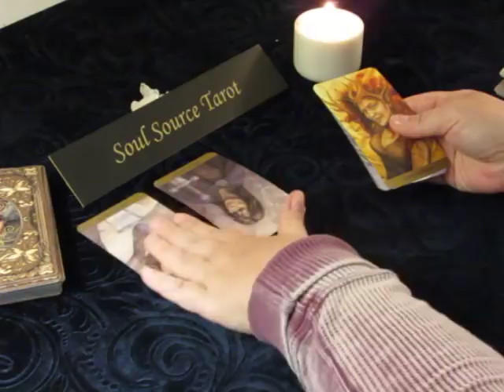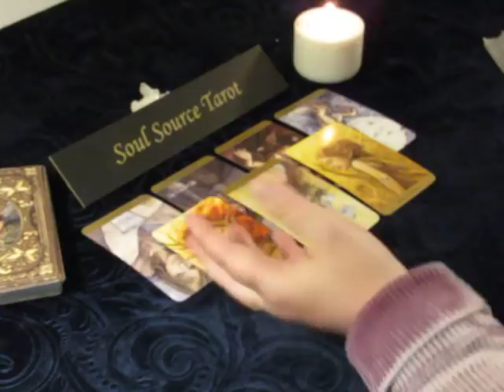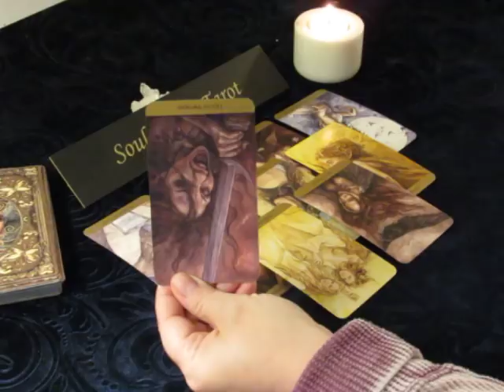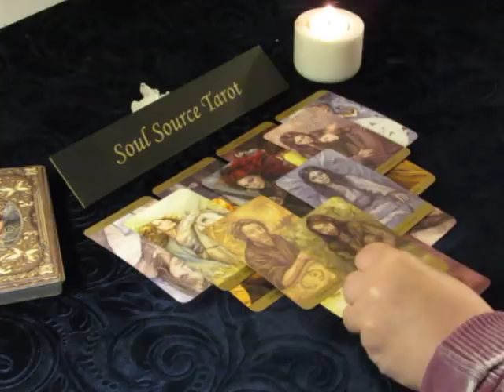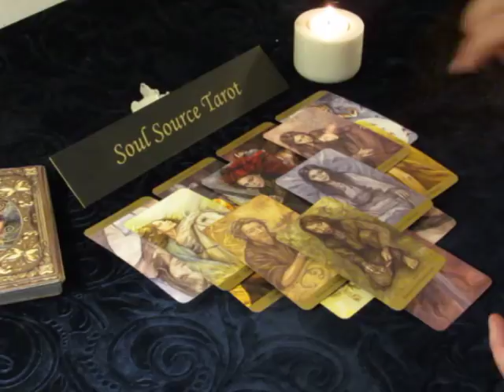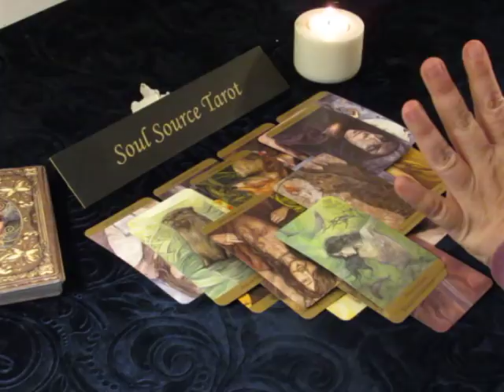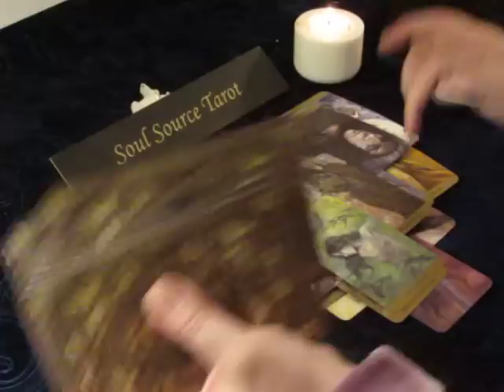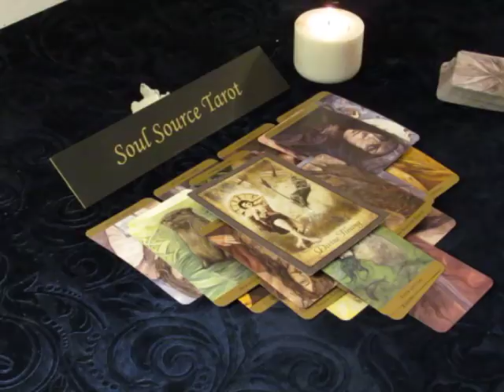~Taurus~Love~Be Careful,They Only Want One Thing~1st Week of May, 4/30 to 05/06, Taurus Reading